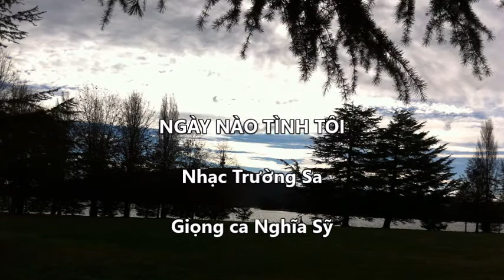NS Ngay nao tinh toi TS 2022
NGÀY NÀO TÌNH TÔI
Nhạc Trường Sa